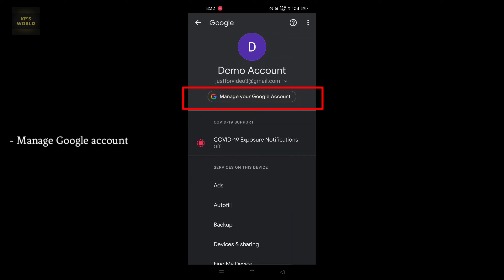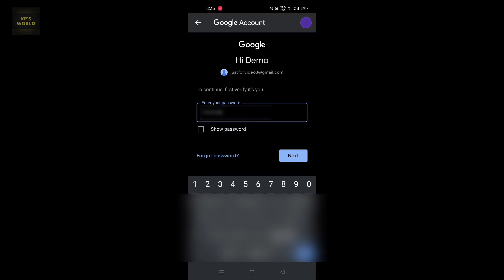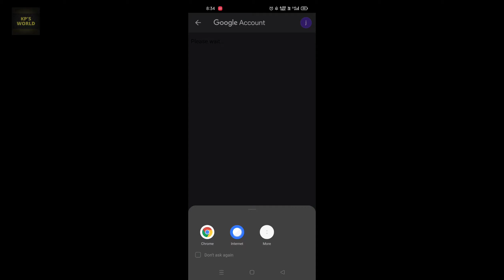How to delete google account permanently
Hello Viewers 🙏

in this video i am showing you how u can delete google account from your device permanently.

👉 COMMENT for New Suggestions

And Press the 🔔 (BELL icon) to get Notifications about my new Videos.